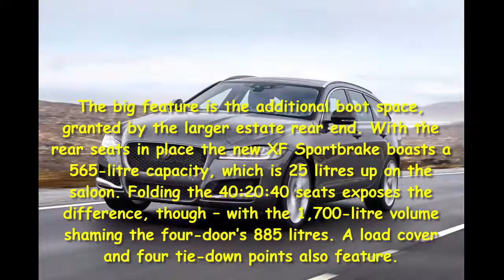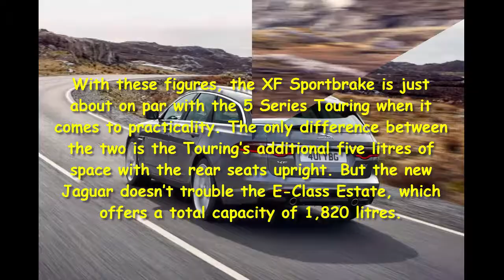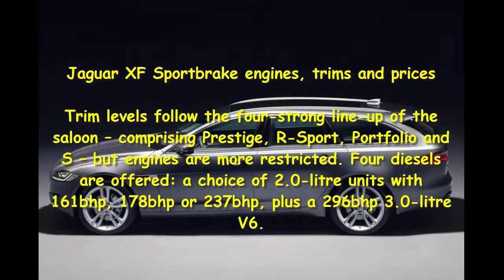Car Review - New Jaguar XF Sportbrake: Pics, Specs And Prices For The Exec Estate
Read newspaper:
Source: autoexpress.co.uk